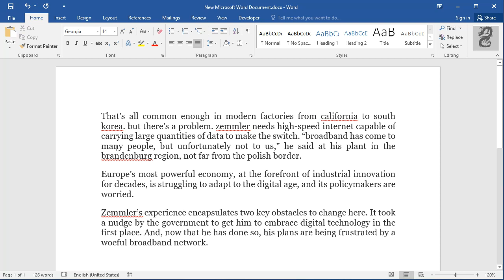How to Insert a Drop Cap (large first letter) in Word